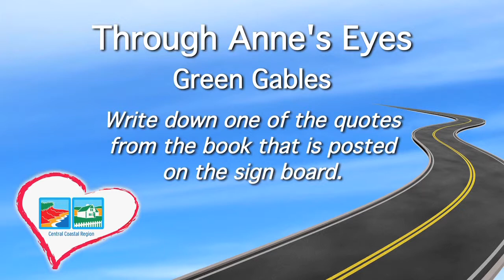Through Anne's Eyes Road Trip Rally: 8. Green Gables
The Central Coastal PEI "Through Anne's Eyes" Road Rally gives you the opportunity to experience 12 of the region's signature locations and add a little friendly competition en route. Join one or each of our three rallies and discover what our region is all about.